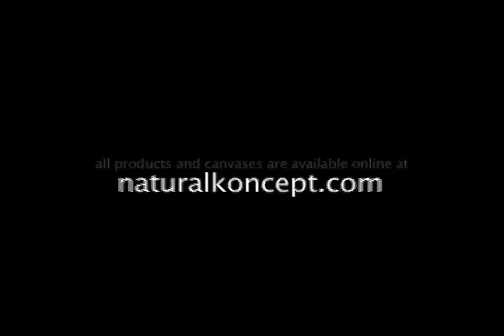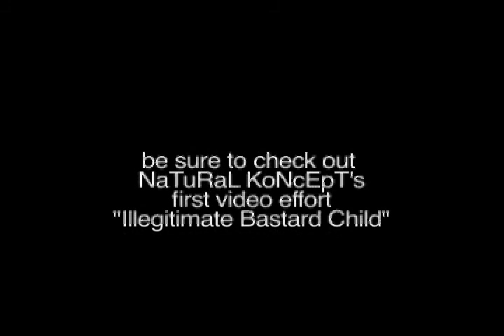Natural Koncept IBC trailer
Natural Koncept's trailer for their first video.